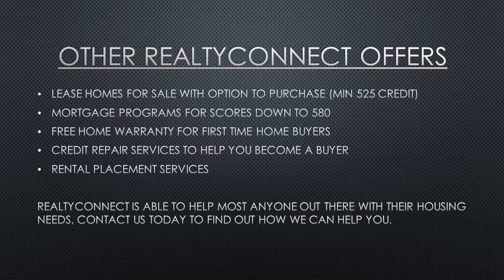First time homebuyer loans Crystal mn